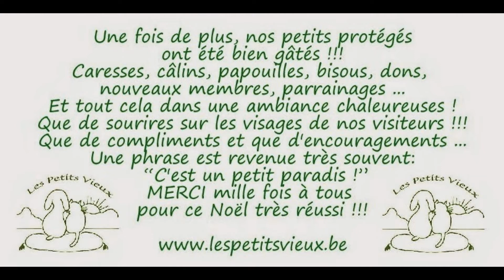Noël chez "Les Petits Vieux" à Chièvres - 2014